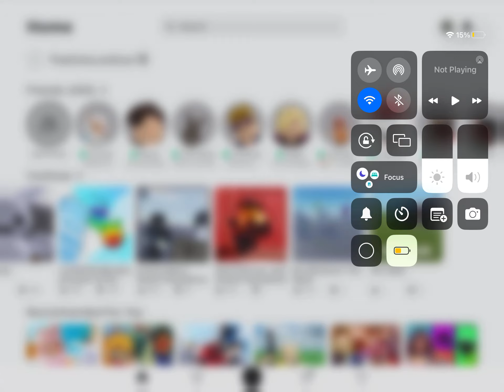Playing Roblox Survive A Air Crash